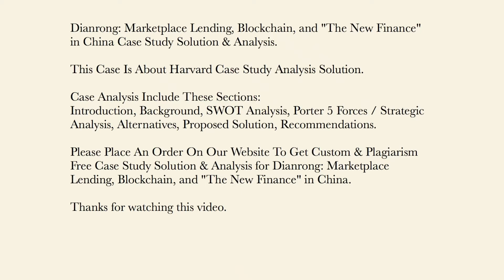Dianrong Marketplace Lending, Blockchain, and "The New Finance" in China Case Study Solution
This Case Is About Dianrong Marketplace Lending, Blockchain, and "The New Finance" in China Case Study Solution and Analysis

Get Your Custom Dianrong Marketplace Lending, Blockchain, and "The New Finance" in China Case Solution at caseanalysisteam(at)gmail(dot)com